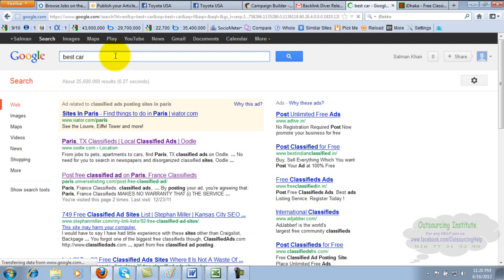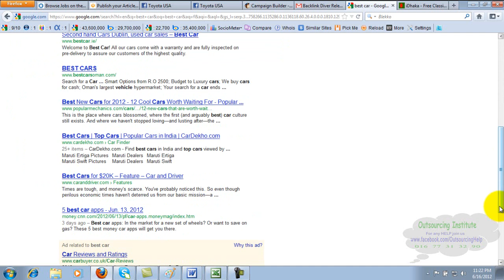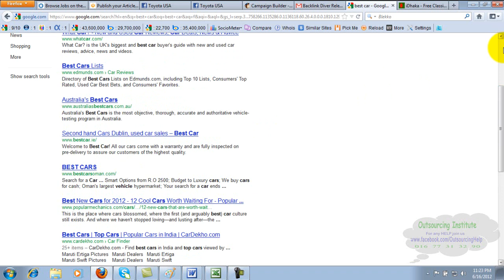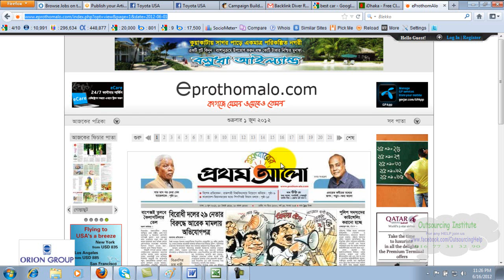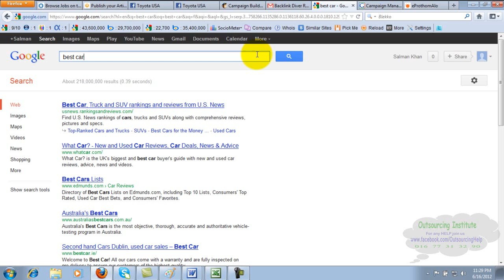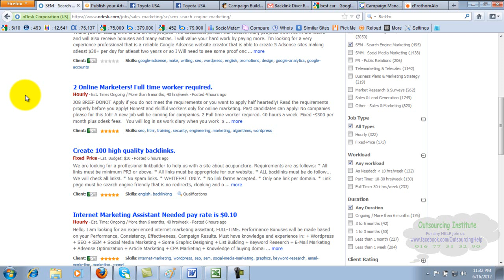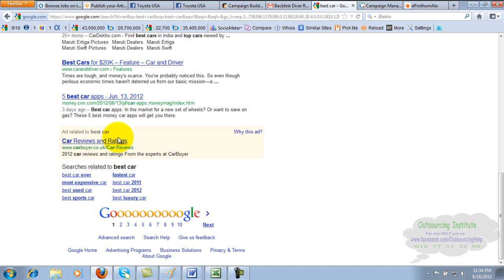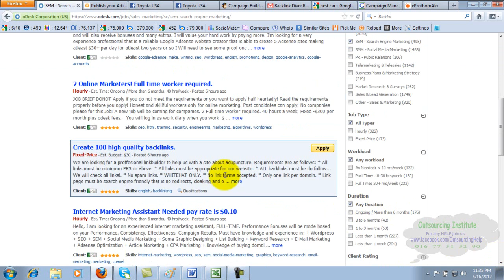SEM and SEO Full Bangla Tutorial || SEO Lesson- 41